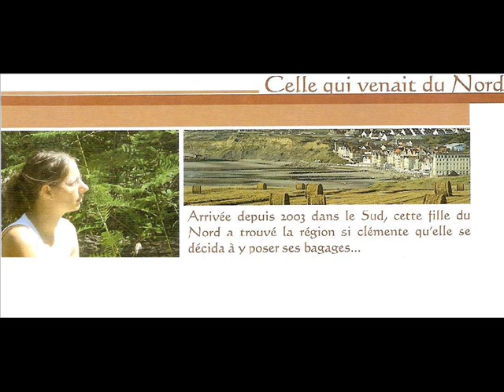Emission Des Livres Et Moi sur Mariette Lesieur partie n°1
Emission d'Hélène Clairefond sur Radio Oloron. Emission sur la poétesse Mariette Lesieur diffusée le mercredi 22 avril et rediffusée le vendredi 24 avril 2015 sur les ondes. Emission entrecoupée de poèmes et de musiques de circonstance...